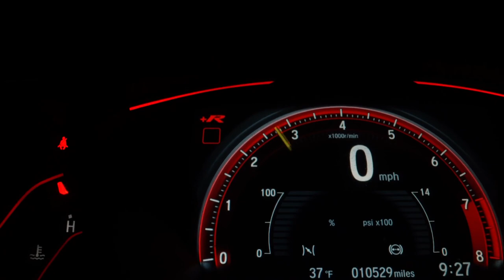Sebastian Vettel STATEMENT zum Abschied aus der Formel 1 | Vettel Abschieds Statement Video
Sebastian Vettel STATEMENT zum Abschied aus der Formel1 | Vettel Abschieds Statement Video

Heute geht es um Sebastian Vettel der viermalige Weltmeister hat in einem Statement Video auf Instagram seinen Abschied von der Formel 1 verkündet.

IPHONES 25% BILLIGER (*)
Meine Kamera (*)
Mein Schnittprogramm (*)
Mein Handy (*)
Mein Laptop (*)